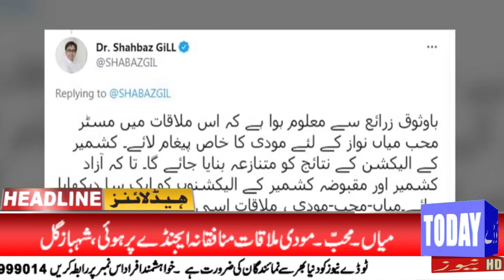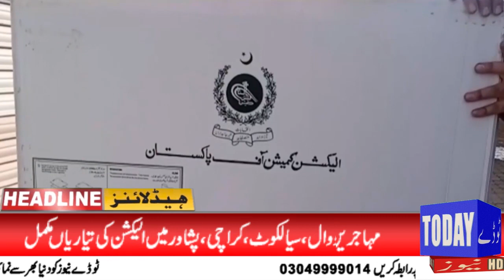News Headlines | 07:00 PM | 24 July 2021 | Today News HD